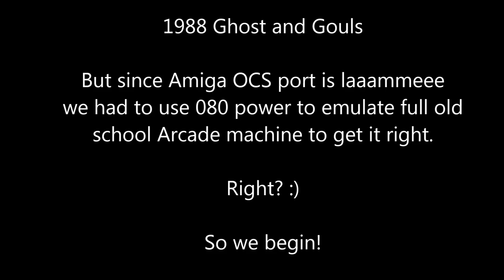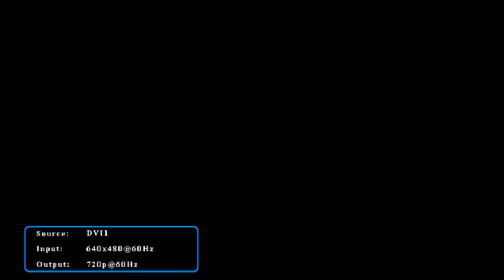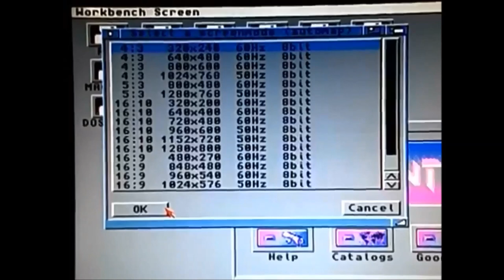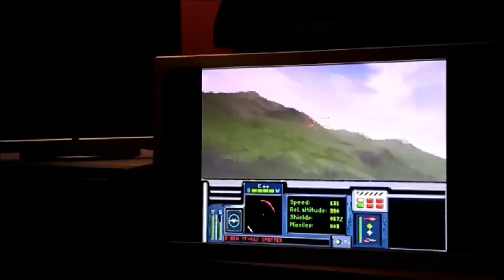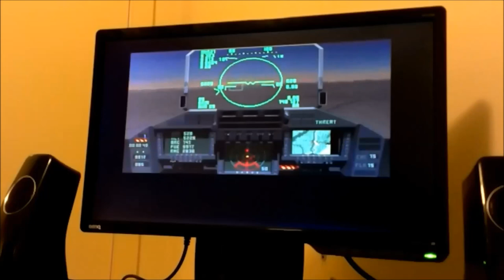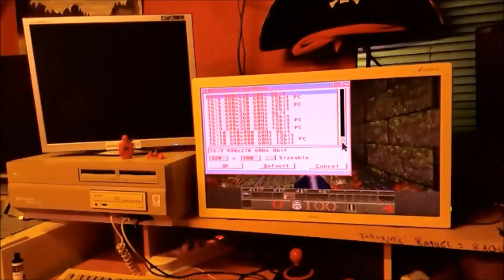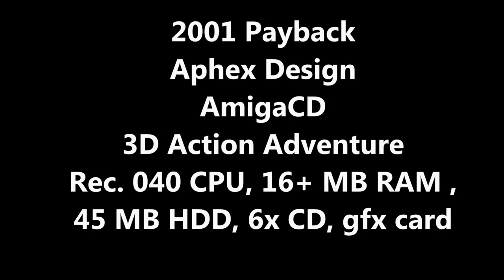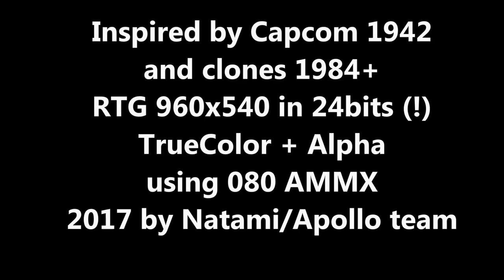Video Games Time Travel with Apollo Vampire (68080)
.Idea is to show various games, not only Amiga ones, or chosen demanding Amiga titles, and titles Classics could not do.
List of games
00:10  1988 OutRun, Racing (remake)
00:39 1988 Ghouls 'n Ghosts, Platform (MAME Arcade version)
00:55 1989 Rick Dangeorus, Platform (remake)
01:16 1991 Microprose FORMULA ONE GRAND PRIX, Racing simulator  (Amiga version)
01:40 1993 StarWars X-Wing, Space Simulation (MacOS emulation)
03:20 1994 Wing Commander, Space Simulation  (Amiga version)
03:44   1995 Tyrian, Shooter (port)
04:35 1995 Descent, FPS (port)
05:03 1995 Rise Of Triad, FPS  (port)
05:38  1996 Duke Nukem 3D, FPS (port)
06:07 1996 Diablo I, Hack n Slash (port)
07:16 1996 Metal Slug, Run and Gun (port)
07:43 1997 Myst,  Adventure (Amiga CD)
08:09 1997 Shadow Of The 3rd Moon 3D simulation (Amiga version)
08:36 1997 TFX (Tactical Fighter Experiment), Flight Simulator (Amiga version)
09:43 1998 Genetic Species, FPS  (Amiga version)
10:31 1998 Quake idSoftware, FPS (Amiga CD)
12:23 2000 Demo of the canceled game Enforce, FPS (Amiga version)
12:45 2001 Payback 3D Action Adventure (Amiga CD)
13:10 2001 Descent: FreeSpace – The Great War, Space Combat Simulator (Amiga CD)
13:48 2002 Feeble Files, Point And Click Adventure (Amiga CD)
14:22 2016 Golden Crown  2D demo (Vampire only)
14:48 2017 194x Deluxe Natami-Vampire edition
15:16 2019 Metro Siege Beat Em Up (commercial)
Kudos to Pedro Cotter, Flype, Manuel Jesus playing the games!
THX and few games are recorded on 060, but its expected for V2/V4 to have that level of performance